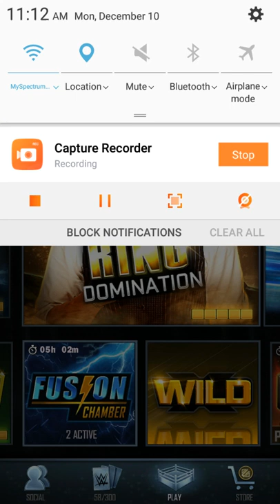SuperCard Profile Update